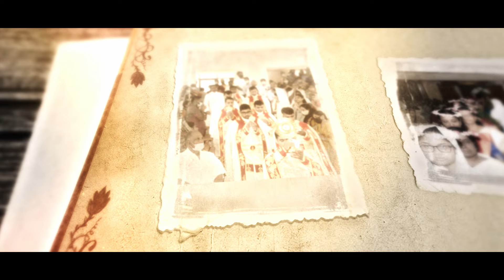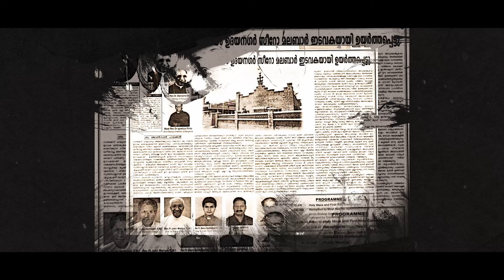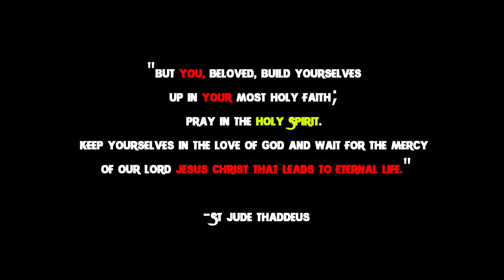St. Jude Church - Documentary